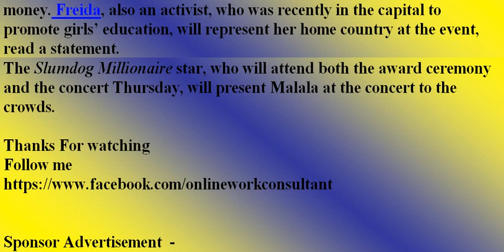Freida Pinto to interact with Nobel Peace Prize winner Malala Yousafzai-review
Freida Pinto to interact with Nobel Peace Prize winner Malala Yousafzai

The girls’ education activist and Slumdog Millionaire actress will be present at the world’s prestigious award ceremony
Hollywood-based Indian actress Freida Pinto is all set to attend Nobel Peace Prize in Oslo, Norway and support Pakistani child education activist Malala Yousafzai and Indian child rights campaigner Kailash Satyarthi, who will be felicitated at the event Wednesday.
Malala and Satyarthi will receive a medal and $1.4 million in prize money. Freida, also an activist, who was recently in the capital to promote girls’ education, will represent her home country at the event, read a statement.
The Slumdog Millionaire star, who will attend both the award ceremony and the concert Thursday, will present Malala at the concert to the crowds.